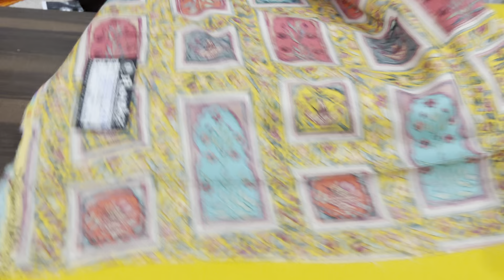A 1 quality best price 💯 woolen 👌Ram Tex ♥️ दिल को छू लेने वाले सूट 🌹 एक से बढ़कर एक #8053455432